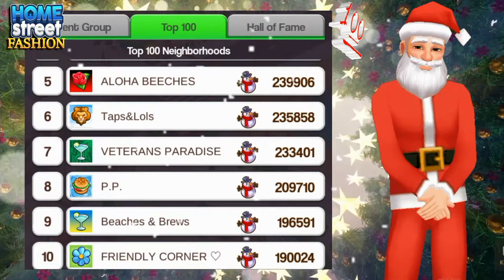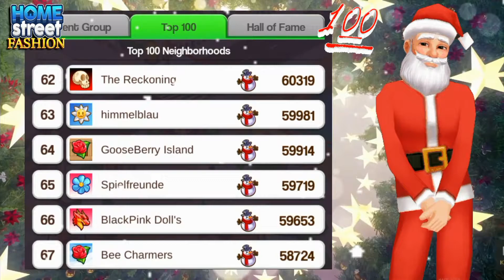Frosty Fun Neighborhood Event 2021. Top 💯 Team.